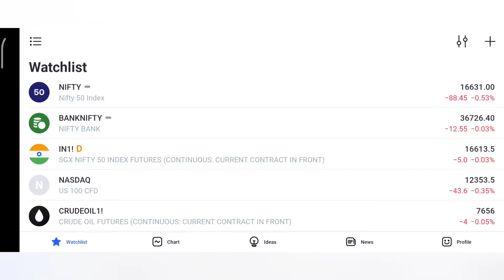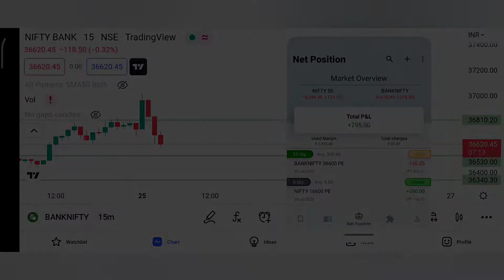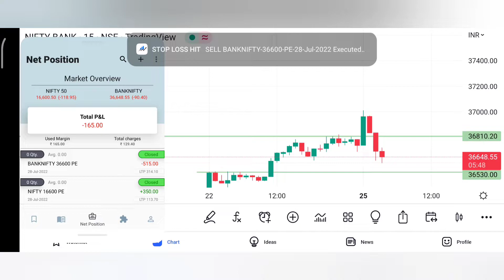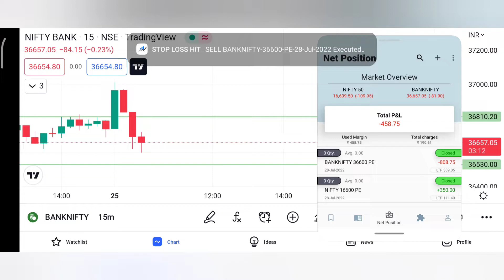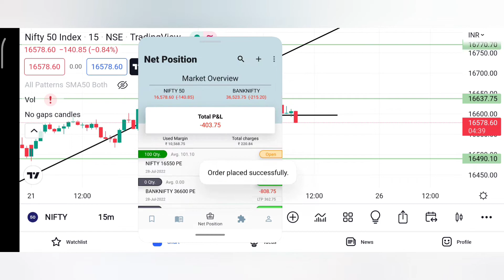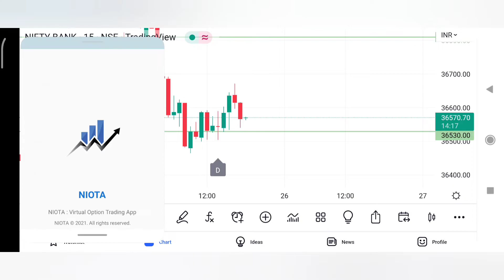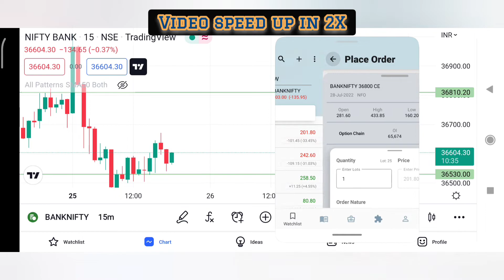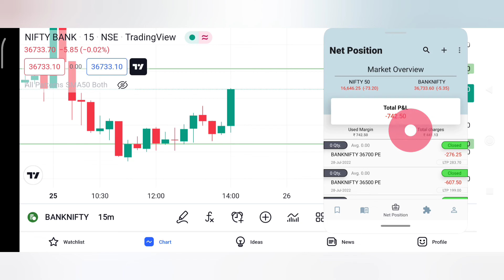Option trading. | ₹740 Loss| In Niota App| Fully explained|in#tamil